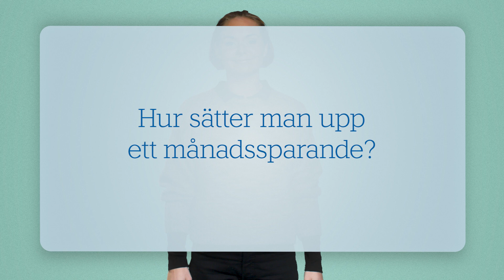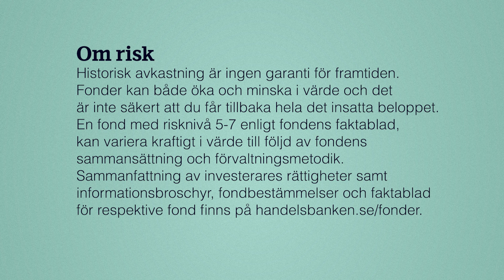Därför ska du månadsspara i fonder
Vad är egentligen grejen med att månadsspara i fonder? Hur gör man för att sätta upp ett månadssparande i fonder och ska man fortsätta månadsspara även när börsen går ner? Det berättar Rebecca om i det här avsnittet av Fondskolan. Varmt välkommen!

Vill du läsa på mer om fonder och kanske komma igång med ett sparande?

Om risk 📈
Historisk utveckling är ingen garanti för framtiden. Fonder kan både öka och minska i värde och det är inte säkert att du får tillbaka alla pengar du satt in. En fond med risknivå 5-7 enligt fondens faktablad, kan variera kraftigt i värde till följd av fondens sammansättning och förvaltningsmetodik. Informationsbroschyr, fondbestämmelser och faktablad finns under respektive fond i kurslistan på handelsbanken.se/fonder.